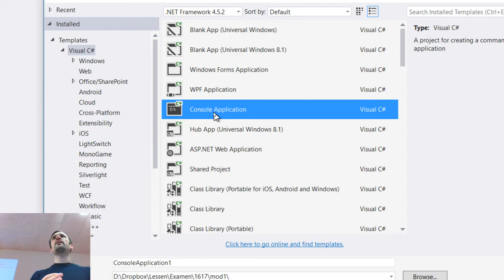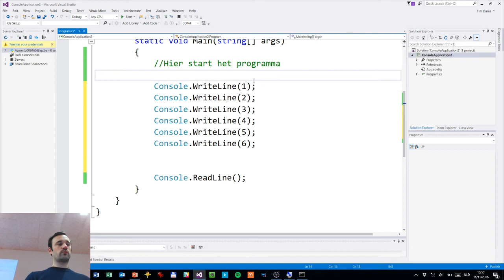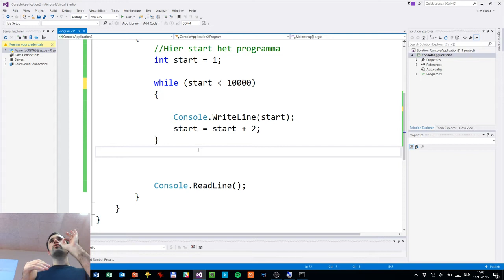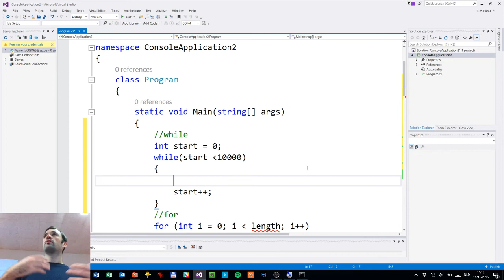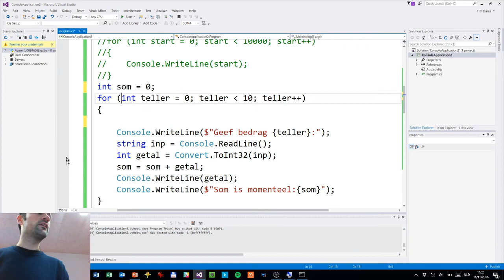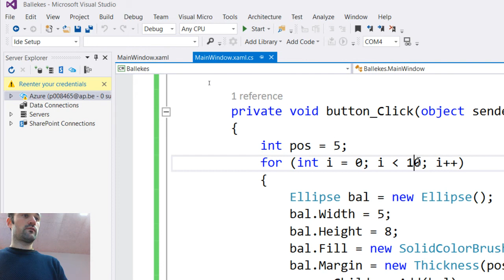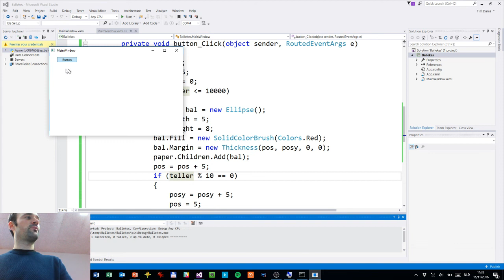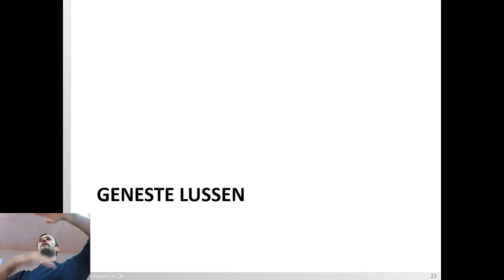Hoorcollege 7 Programming principles (16/11/2016)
Loops, inclusief domme bugs